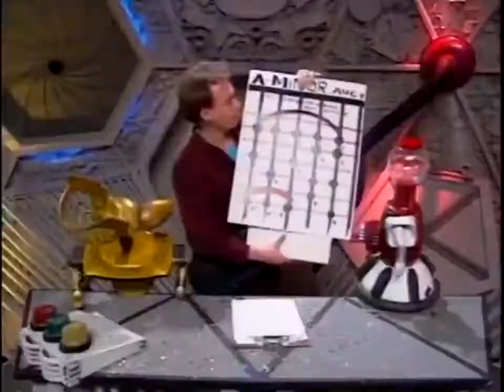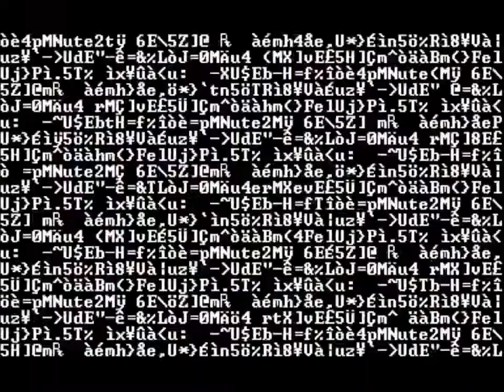KING ARTHUR SINGLEHANDEDLY DISMANTLES THE EMPIRE WITH A DUCK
Final round (6) vs classicbirch for our ultrasimplicity tennis
This entire game took 3 days! Quite contrary to the almost year-long games that usually happen nowadays.
This was quite a lot of fun, it worked about as well as I envisioned it. Good game